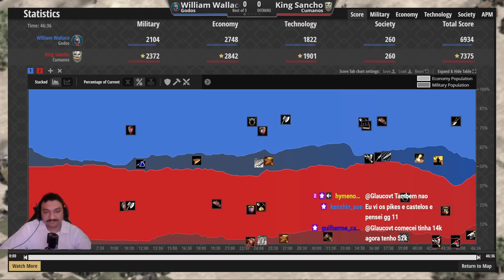ATAQUE TOTAL | Sancho x Wallace - Copa Invisível BK | AGE OF EMPIRES 2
O HOMEM ESTÁ ON FIRE